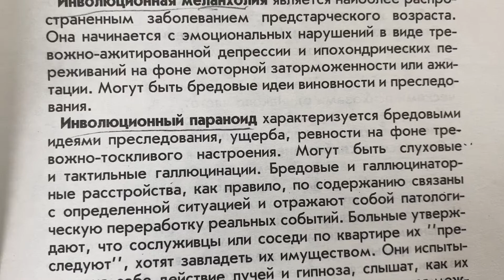Ваш психолог: Инволюционный параноид/понятие/05.06.21